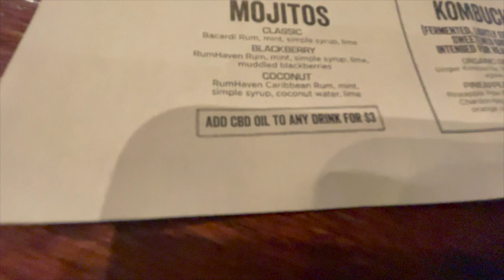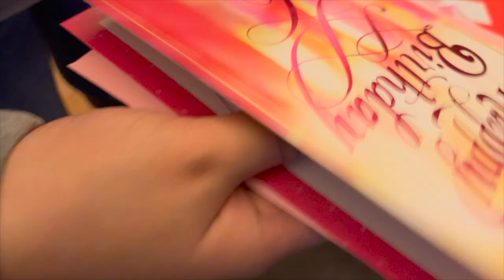Jac 23rd Birthday didn't go as planned... I had to make it better